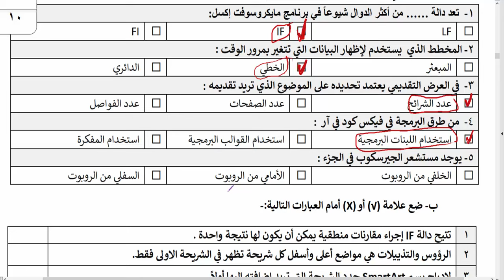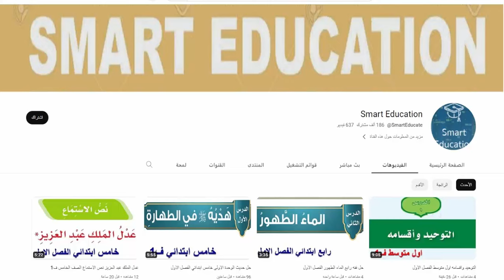اختبار نهائي المهارات الرقمية للصف الاول المتوسط الفصل الثالث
اختبار نهائي المهارات الرقمية اول متوسط الفصل الثالث مع الحل  , اختبار نهائي المهارات الرقمية للصف الاول المتوسط الفصل الثالث ف3 للعام الدراسي 1445 , نموذج اختبار المهارات الرقمية اول متوسط الفصل الثالث 1445 , اختبار مادة المهارات الرقمية للصف الأول المتوسط الفصل الدراسي الثالث النهائي